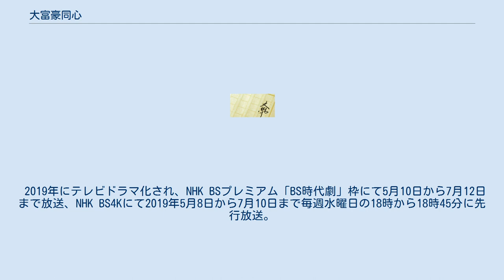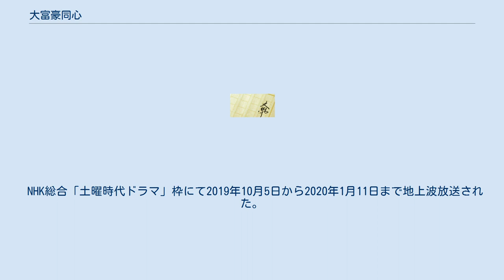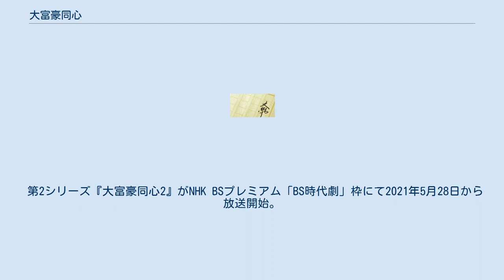大富豪同心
『大富豪同心』（だいふごうどうしん）は、 幡大介による長編時代小説シリーズ。
双葉文庫からの書き下ろしで2010年から刊行されている。
既刊22巻。
江戸一番の札差・三国屋の末孫で同心株を買い定町廻同心となった卯之吉が、放蕩三昧で得た知識と財力をもって難事件を次々に解決していくさまを描く。
 2019年にテレビドラマ化され、NHK BSプレミアム「BS時代劇」枠にて5月10日から7月12日まで放送、NHK BS4Kにて2019年5月8日から7月10日まで毎週水曜日の18時から18時45分に先行放送。
 またNHK総合テレビ「土曜時代ドラマ」枠にて10月5日から2020年1月11日まで放送。
連続10回。
主演は本作がドラマ初主演となる中村隼人。
 NHK BS4Kにて2019年5月8日から7月10日まで毎週水曜日の18時から18時45分に...